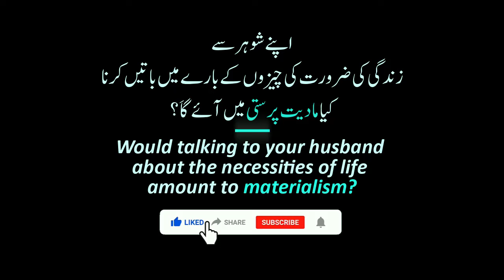Would Talking to Your Husband About The Necessities of Life Amount To Materialism? | ERDC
In this video, Salman Asif Siddiqui is giving an answer to a question that talking to her husband about the things that are necessary in life will be materialistic?

اس ویڈیو میں سلمان آصف صدیقی صاحب ایک سوال کا جواب بیان کر رہے ہیں کہ اپنے شوہر سے زندگی کی ضرورت کی چیزوں کے بارے میں باتیں کرنا کیا مادیت پرستی میں آئے گا؟

Is Video Mein Salman Asif Siddiqui Sahib Aik Sawal Ka Jawab Bayan Kar Rahay Hain Ke Apne Shohar Se Zindagi Ki Zarooriyat Ki Cheezon Ke Baray Mein Baatein Karna Kya Madiyat Parasti Mein Aaye Ga?

इस वीडियो में सलमान आसिफ सिद्दीकी एक सवाल का जवाब दे रहे हैं कि क्या जीवन के लिए जरूरी चीजों के बारे में अपने पति से बात करना भौतिकवादी होगा?